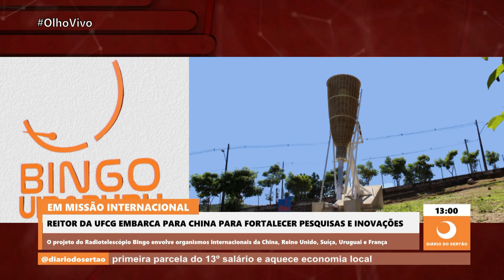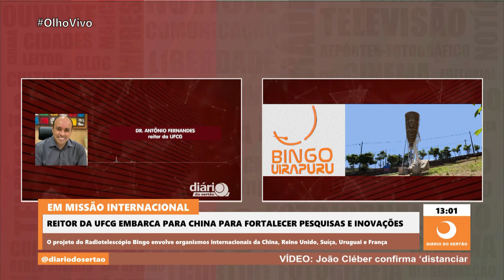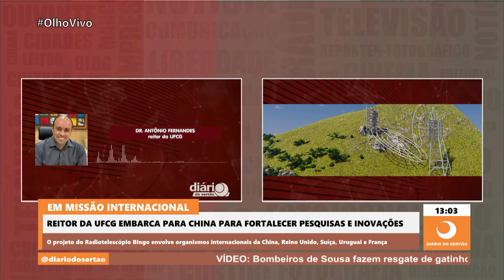Reitor da UFCG embarca para China para fortalecer pesquisas e inovações em missão internacional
O projeto do Radiotelescópio Bingo envolve organismos internacionais da China, Reino Unido, Suíça, Uruguai e França
13/07/2023